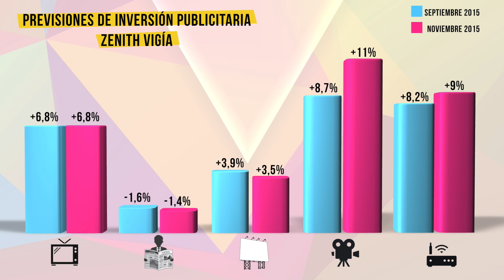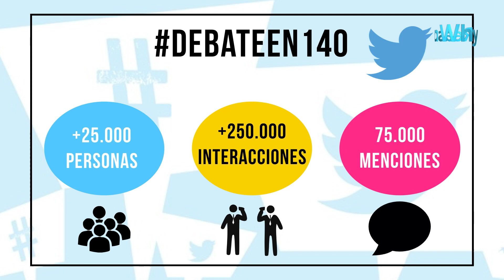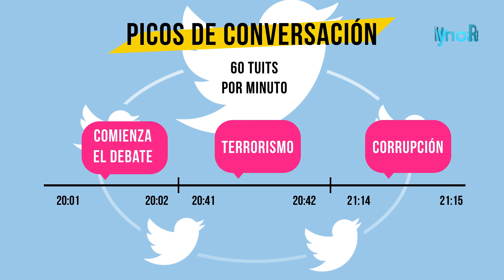Las Noticias del Día 30 de Nov. 2015 ¡Activa tu Hipocampo!